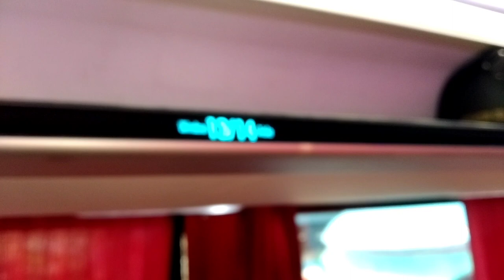Daewoo Express travel vlog //Khurram gill vlogs